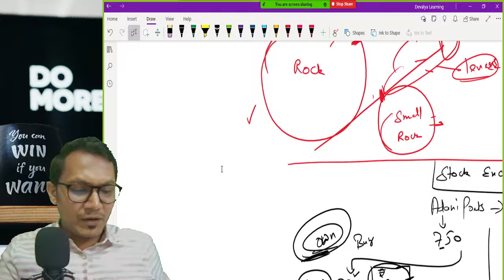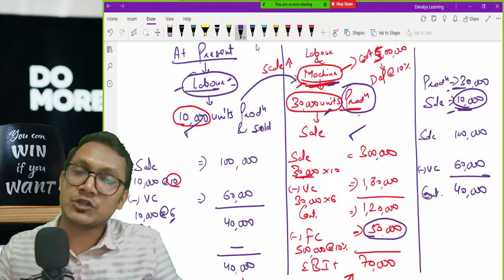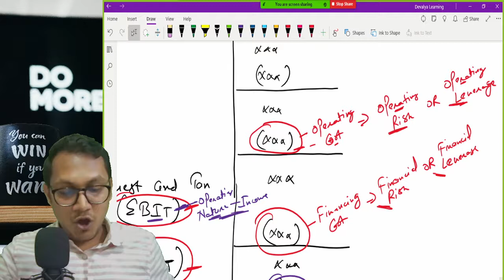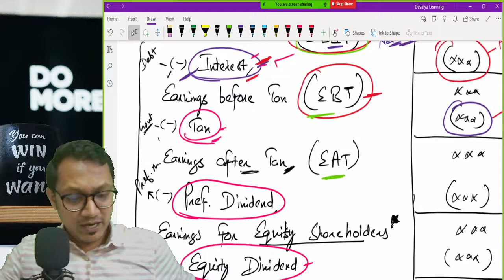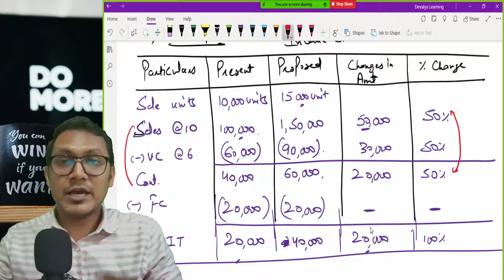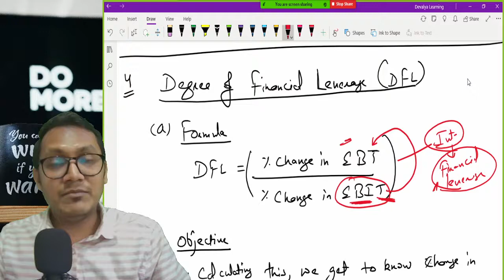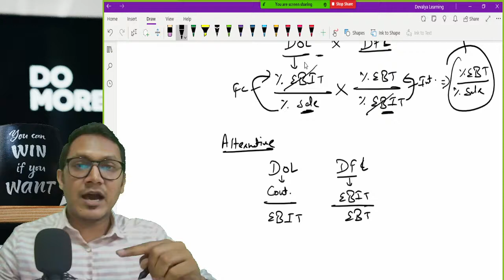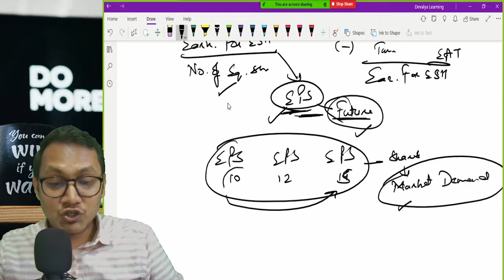CA Inter | FM & Eco for Finance | Nov'21 attempt | Risk & Leverage | Lecture 2 | CA Ashish Jain